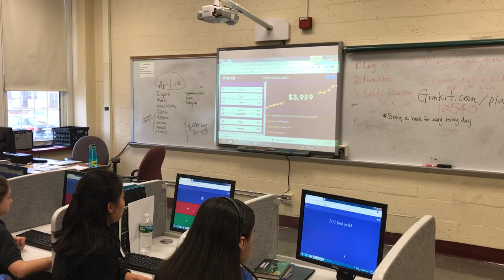NTNU 数位华语期中报告- 国外教学环境与数位教学工具介绍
Digital tool in language classroom, Chinese, iB MYP,